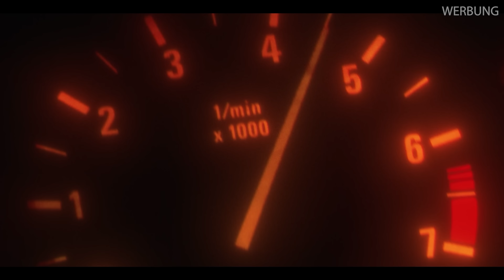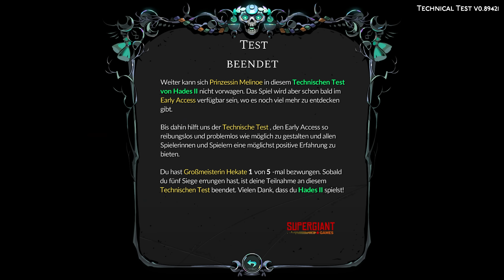Schicker, besser, tödlicher: Die Hades-Fortsetzung haut uns um! | Hades 2 Preview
Der neue RECARO Aer - whenitcounts. Mehr Informationen zum neuen Sitz von RECARO Gaming findest du (Werbung)

Hades geht in die zweite Runde! Vier Jahre nach dem Release des erfolgreichen Roguelite-Dungeoncrawlers um Griechensprössling Zagreus, der aus der Unterwelt entkommen möchte, setzen Supergiant Games ihr Spiel tatsächlich fort!

Mit der neuen Heldin Melinoe versuchen wir diesmal in den Hades einzudringen, denn der Zeittitan Chronos hat uns Übles angetan! Mit neuen Hexenkräften, mehr Moves und Göttergaben spielt sich Hades 2 anders als der Vorgänger. Wir konnten dem neuen Unterwelt-RPG im Serverstresstest auf den Zahn fühlen. Wie uns das Spiel gefallen hat, erfahrt ihr im Preview-Video!

Folgt uns!